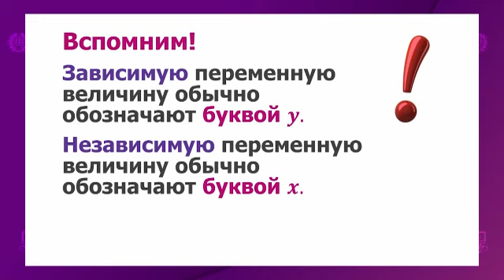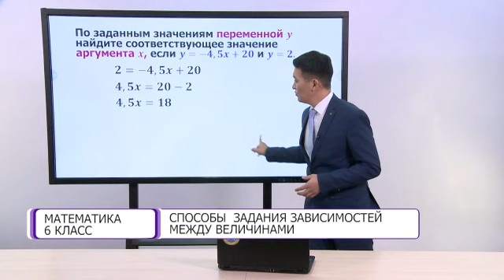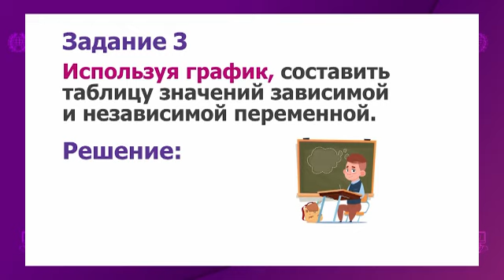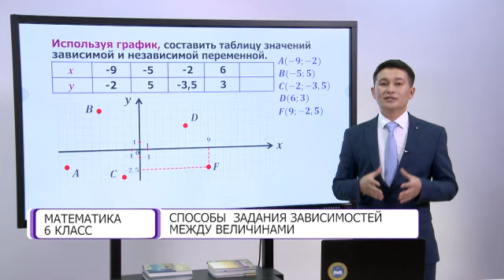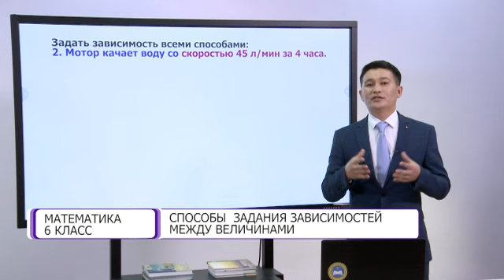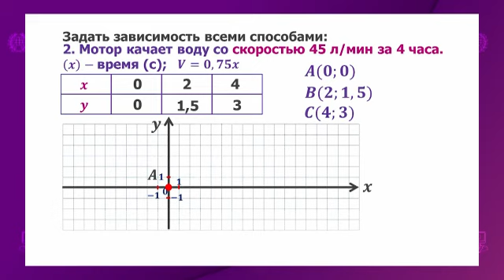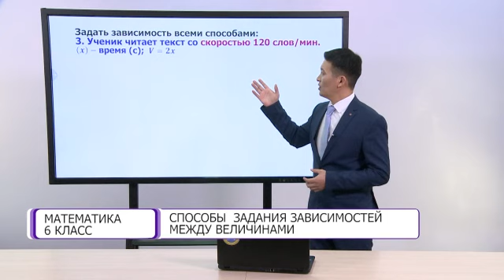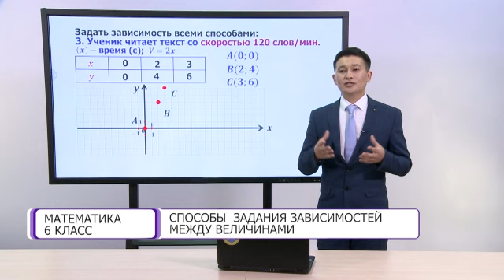Математика. 6 класс. Способы задания зависимостей между величинами /14.04.2021/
Тема урока: Способы задания зависимостей между величинами